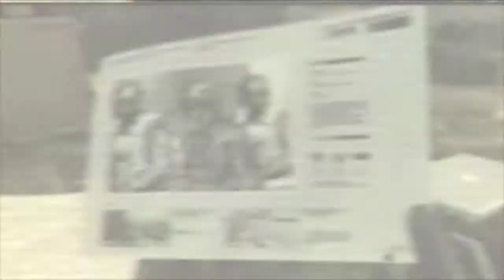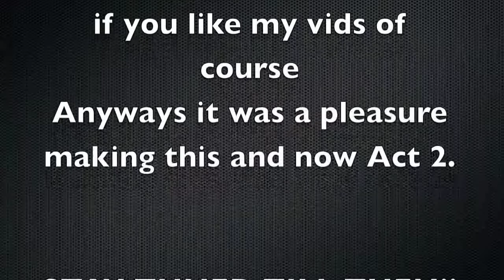Metal Gear Solid 4: Big Boss Hard: Act 1 "Liquid Sun" Bloopers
Enjoy my bloopers section. This is where I show any mistakes, AI retardedness, or any scenes that I myself have found personally funny. Also IF I got any continues in that Act I will show how I got the continue after the main bloopers are over. So hopefully you like them.

List of Bloopers:

1st blooper: Made a mistake trying to CQC enemy too early and got spotted by enemy.

2nd blooper: Put the enemy into the locker. Why even do that, no one does that anymore. That is so MGS2.

3rd blooper: Tried hiding, moved when the enemy was looking toward me. This also lead to using a RATION DAM YOUUUU.

4th blooper: Tried helping militia and got spotted doing so.

5th blooper: Shot the Solar Gun at the vehicle. lol I thought there was a person controlling turret. Also keyword: SUNLIGHTTTT

6th blooper:  After cutscene went out and forgot there was a guard there. Tried to go back when spotted.

7th blooper: Could've shot the guy in the window with my Mk.2 pistol, but instead switched to my Solar Gun trying to conserve ammo resulting in the enemies seeing the shot and me being spotted.

8th blooper and 9th blooper: Never spotted those claymores. Also Snake lands in funny positions.

After it is just the 4 continues.

1st Continue: Never try to grab FROGS

2nd Continue: Why Meryl should never take point.

3rd Continue: Boy did his hair tell his expression

4th Continue: Lack of playing MGS4 leads to a loud GRAAAAAAA

Songs:

Main Blooper: The Wings of a Boy that killed Adolescence, Gundam Wing OST 1

Ending: Legend of Zero, Gundam Wing OST 3